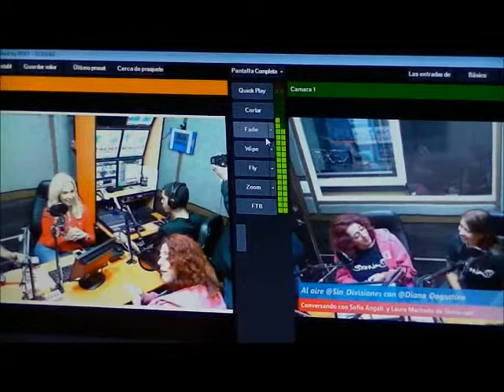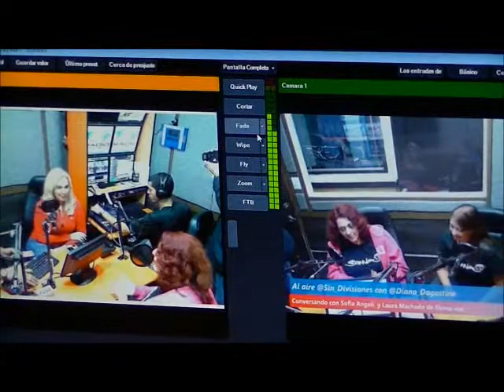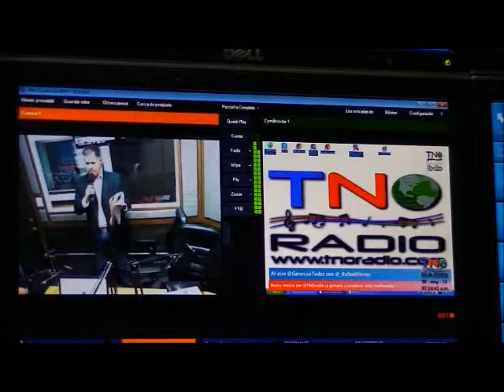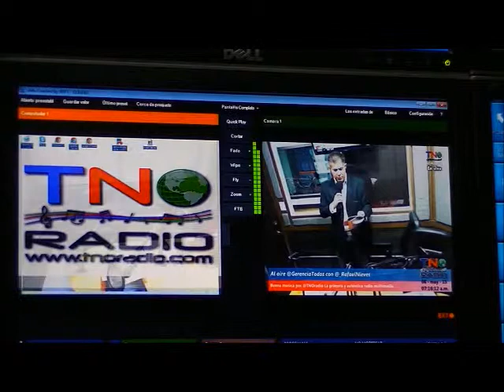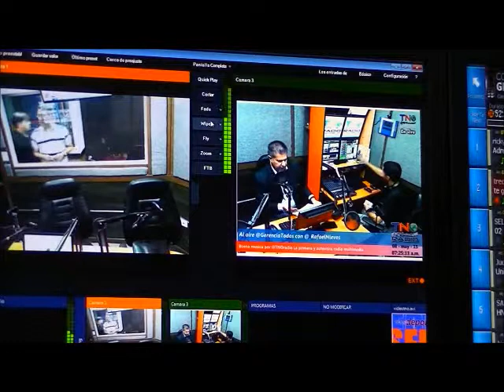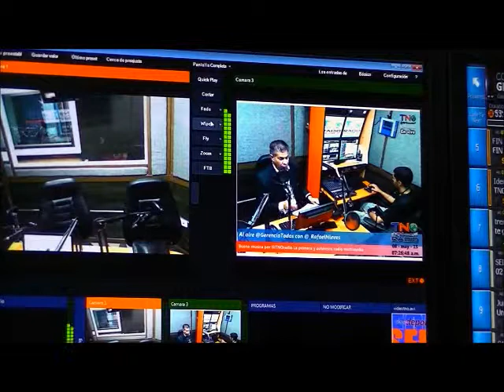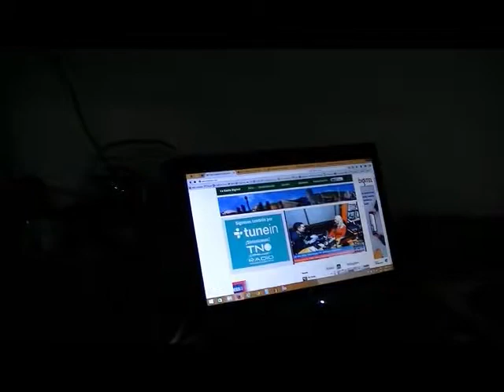GERENCIAPARATODOS COM REPORTAJE TNORADIO COM 1